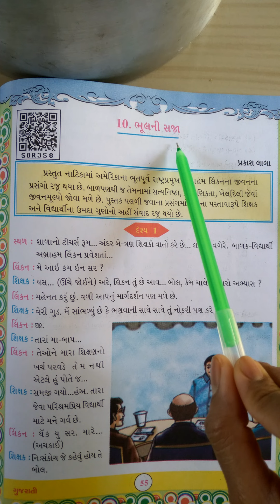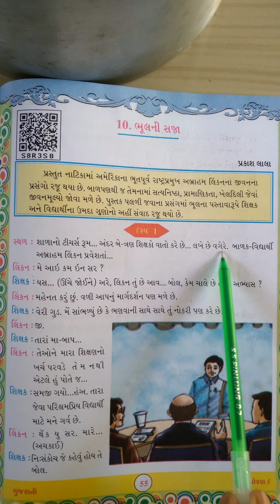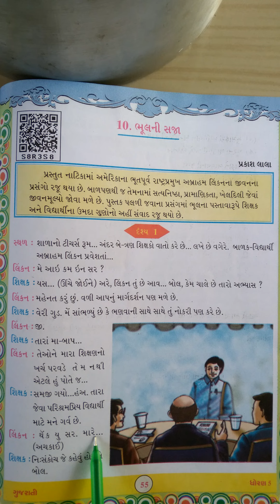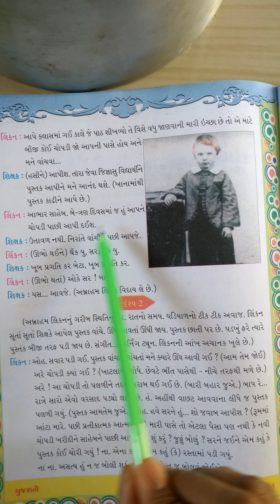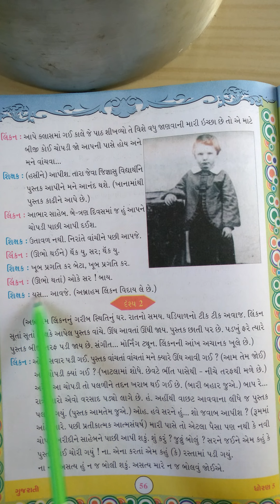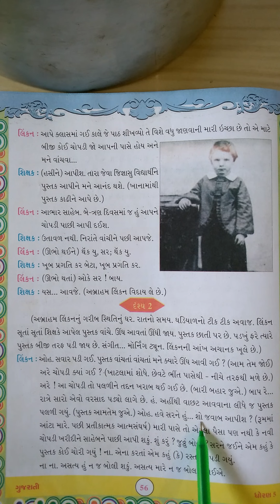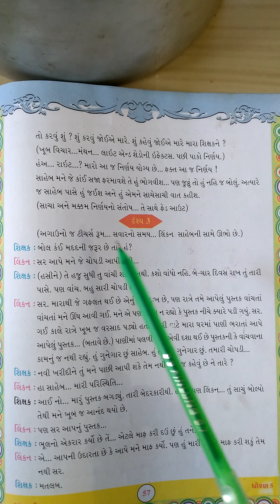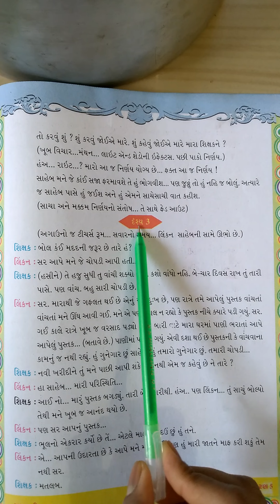ધોરણ:૫ વિષય : ગુજરાતી, પાઠ: ૧૦ ભૂલની સજા ,ભાગ:૧